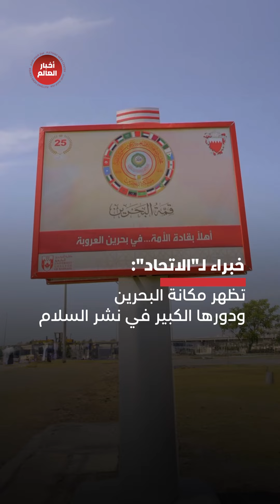القمة العربية الـ 33 في البحرين حدث تاريخي مهم مفصلي